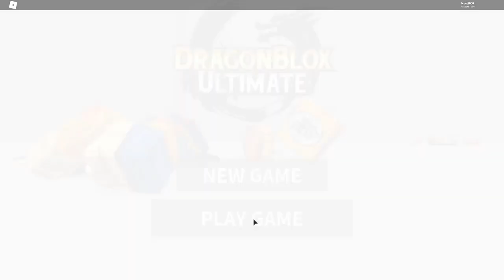Dragon Blox Ultimate GOHAN DIES